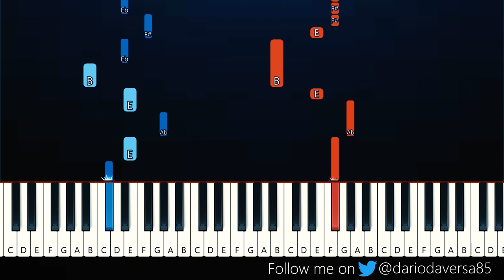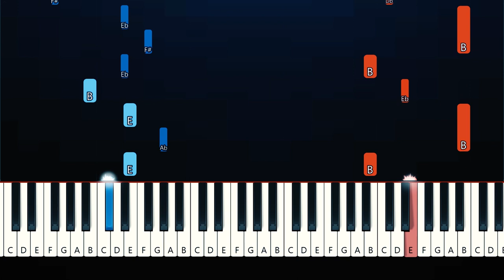Justine Skye - Collide (Piano Tutorial)